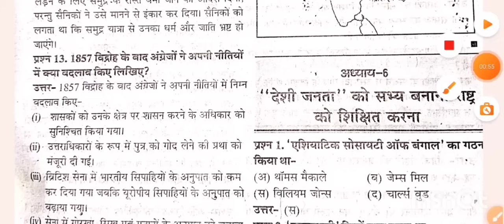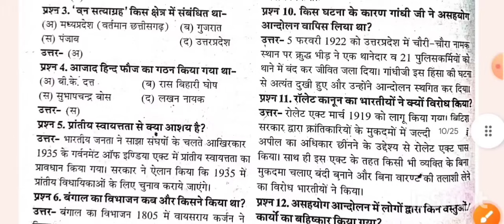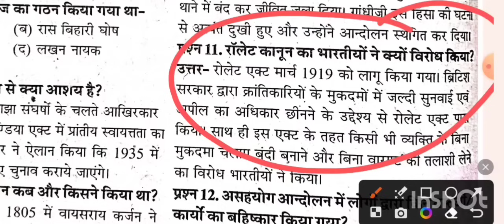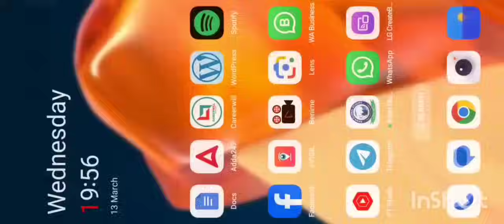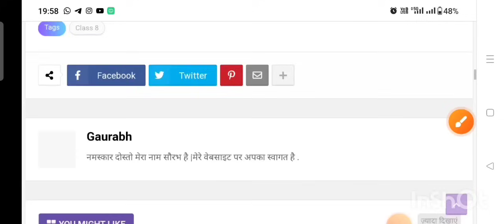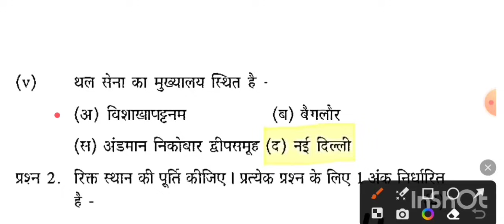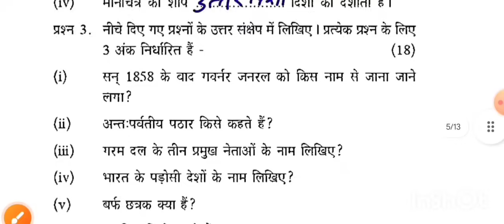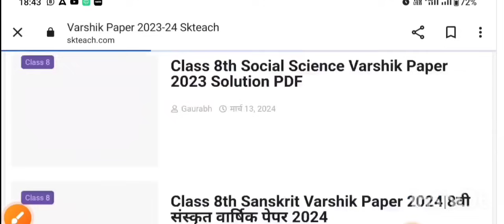Class 8th Social science Varshik Paper 2023-24/कक्षा 8वीं सामाजिक विज्ञान वार्षिक परीक्षा पेपर 2024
join

instgram

14 मार्च कक्षा 8वी सामाजिक विज्ञान वार्षिक परीक्षा मॉडल पेपर 2024 | Kaksha 8vee Social science  Varshik Paper 2024

Your Queries-

class 8 varshik paper 2024 Social science

varshik pariksha kaksha athvin 2024

14 मार्च वार्षिक परीक्षा कक्षा 8वीं विषय  सामाजिक विज्ञान

14 मार्च 8वी  सामाजिक विज्ञान  का वार्षिक पेपर 2024

kaksha 8vee ka varshik paper 2024

वार्षिक परीक्षा कक्षा 8वीं 2023

kaksha athvin ka Social science  varshik paper

varshik paper kaksha aatvin 2024

varshik pariksha 2024 kaksha aathvin

class 8 ka final exam ka question paper Social science

kaksha 8vee ka paper

कक्षा आठवीं  सामाजिक विज्ञान  का पेपर

kaksha aathvin board pariksha

varshik paper kaksha 8vee

varshik pariksha 2024 Social science

वार्षिक परीक्षा कक्षा 8वीं  सामाजिक विज्ञान

8th class varshik pariksha 2024

kaksha aatvin ke varshik paper

कक्षा 8वी बोर्ड परीक्षा  सामाजिक विज्ञान

kaksha 8vee varshik pariksha

kaksha aathvin board paper

varshik pariksha kaksha aatvin

varshhik pariksha kaksha 8vee 2024

class 8 board exam paper 2024 Social science

varshik paper 2023 class 8 Social science

8vee class ka Social science  ka paper

8vee class ka Social science  ka paper

board pariksha kaksha 8vee

8वी कक्षा के पेपर

कक्षा 8वी बोर्ड परीक्षा के पेपर

class 8th final exam paper 2024

kaksha aathvin varshik pariksha

varshik pariksha kaksha 8vee